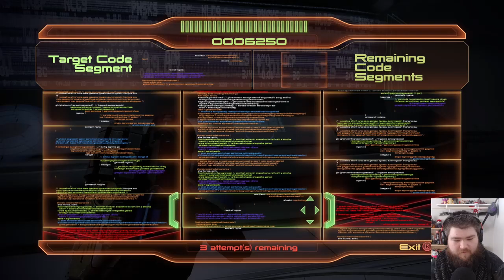Mass effect 2 PART 28 - Shadow broker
The next grand chapter to the mass effect journey begins with commander shepherd taking on a brand new threat. we gotta take the crusade to the collectors and tear them down before the entire galaxy becomes nothing but a mass effect.

dragonri
shishu
do make sure to check out all these amazing and talented people.